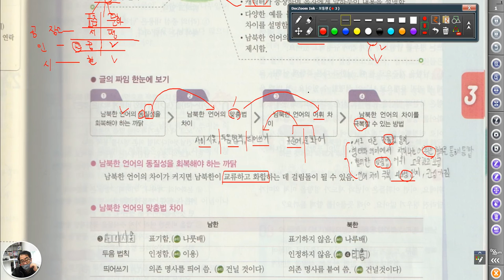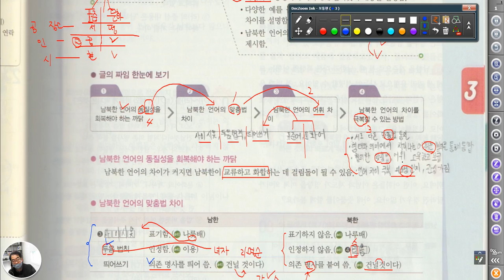5306 [ 국어과외 ] 중3 국어 통일시대 우리말 스크랩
중3 국어